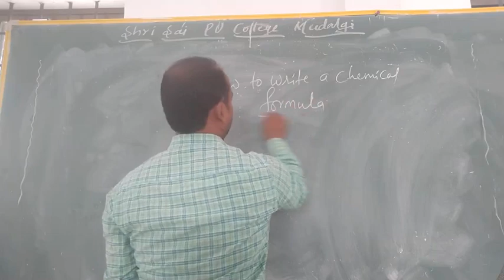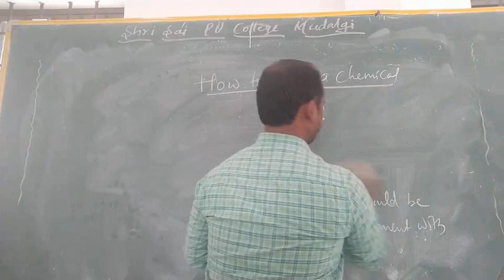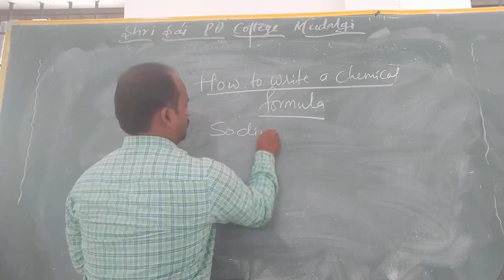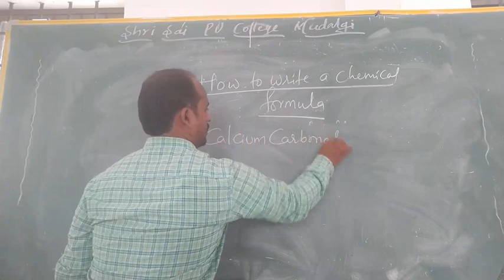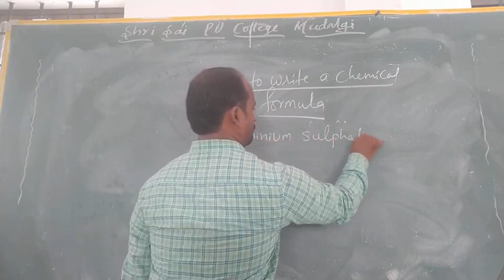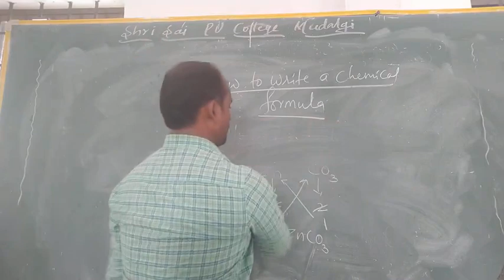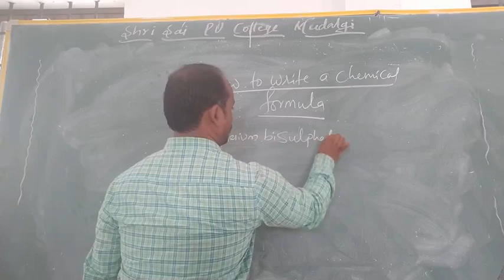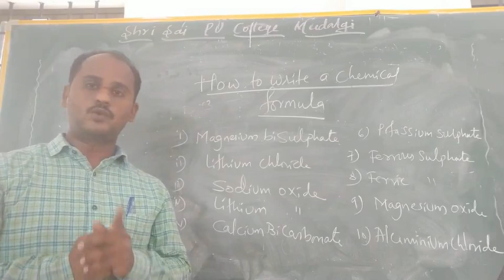Chemistry class By SURESH BHAT.. INTRODUCION to Bridge Course PART - 9